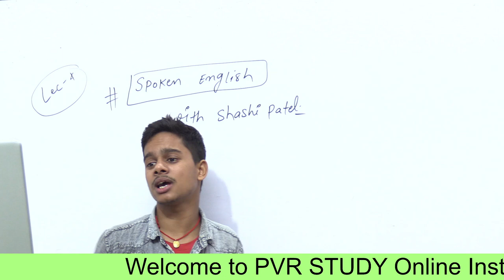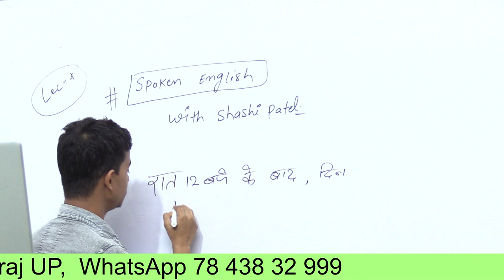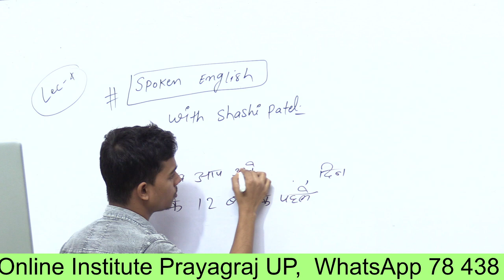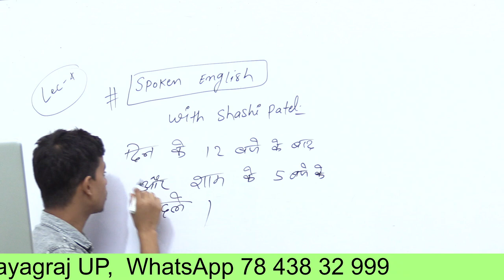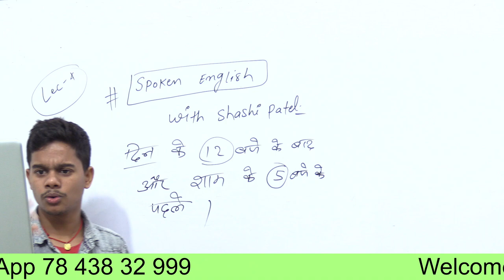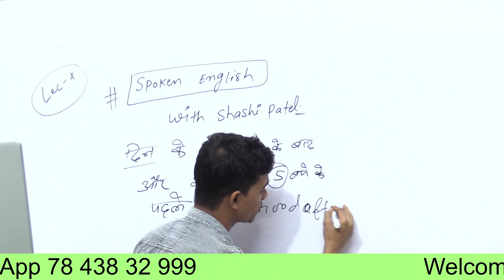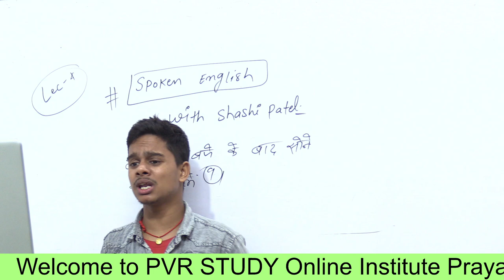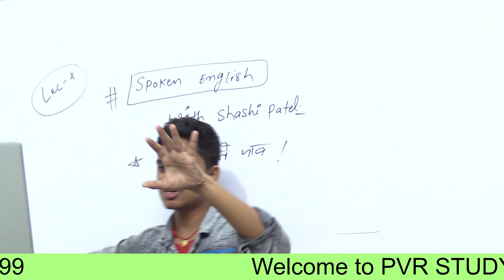Spoken English | Class 4 | Kab kahe Good morning Good afternoon ya Good evening | Time expression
spoken phrases in english ,
good morning kab bola jata hai ,
good morning greetings in english ,
spoken english by shashi patel ,
spoken english ,
Spoken English || Kab kahe Good morning Good afternoon ya  Good evening || Time expression ,
spoken english is am are,